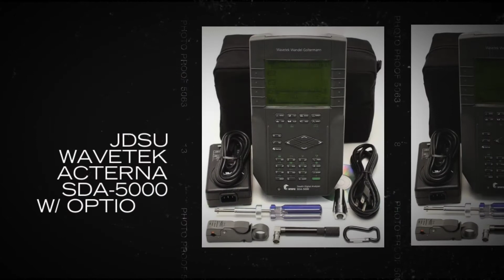JDSU Wavetek Acterna SDA-5000 w/ Options 1, 2, & 3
The SDA-5000 is used for HFC network testing and deployment of digital video, data, and traditional analog services.